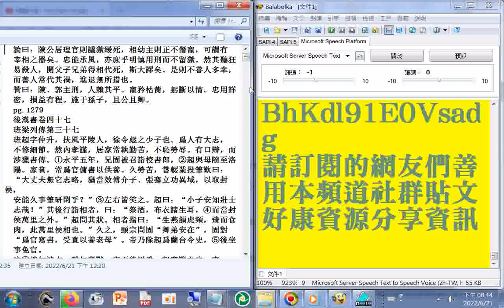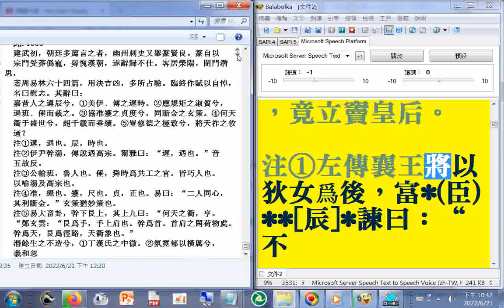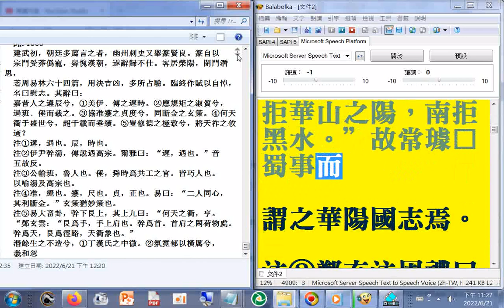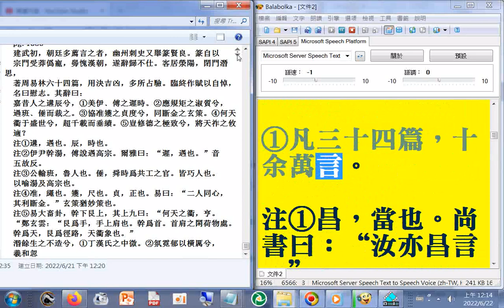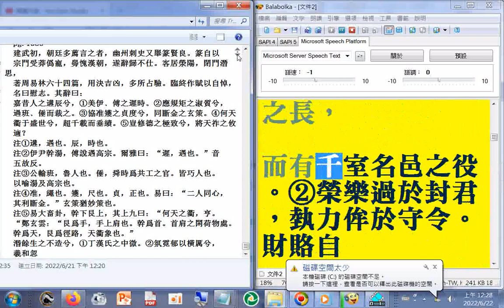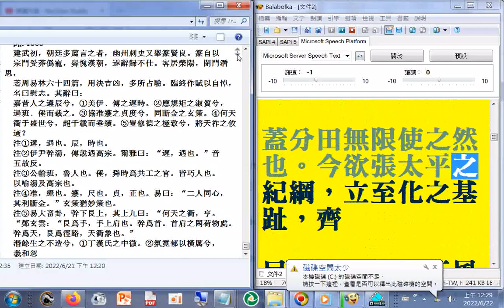有聲書 後漢書08_P.1278b...1346b（使用電腦報讀程式#Balabolka逐字唸，部分破音字讀音有誤，請見諒)_瀏覽p.1278...1338b+...